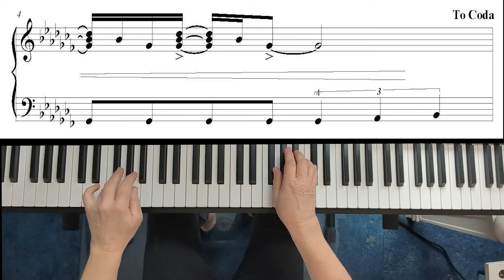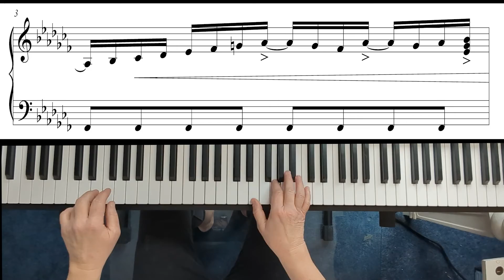Piano scales in C Flat and A Flat Minor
Piano scales played in a fun and exciting way!  Learn to play the C Flat and A Flat minor scale today!  today!